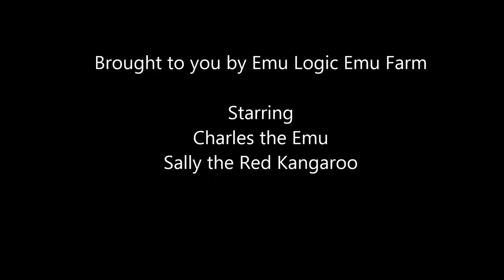Coat of arms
We thought that with the help of Charles the emu we could shed some light on the reason for the choice of the emu and the kangaroo for the shield bearers on the Australian Coat of Arms.